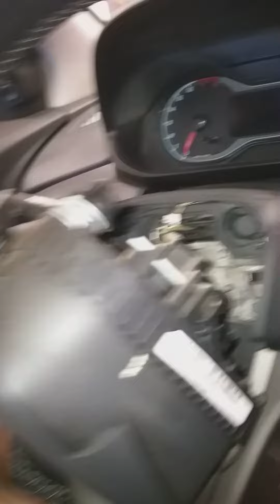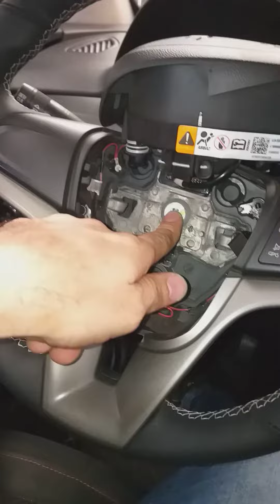Como retirar o comando do som do volante do Onix